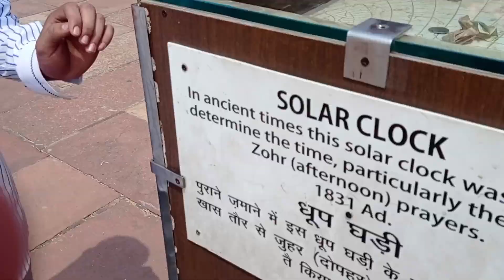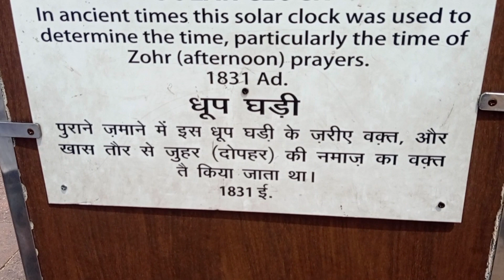jama masjid (दिल्ली दर्शन)